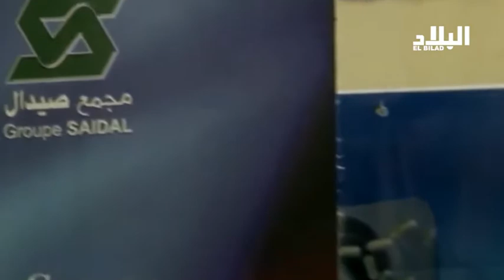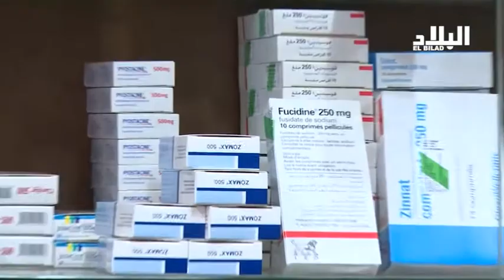وزارة الصحة : مشوشون يستهدفون المنتوج الصيدلاني المحلي -elbiladtv-